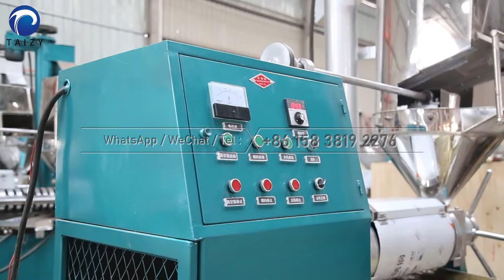Rapeseed Oil Press Machine | Edible Oil Expeller for Commercial Use | Screw Oil Press Machine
The screw oil press machine is the efficient edible oil processing equipment for making all kinds of edible oil, which is also known as sesame oil expeller, rapeseed oil press machine, seed oil extractor, and so on.

This oil press can produce pure and assured edible oil. The design model of the screw oil press can be small, medium, and large, which can meet all the needs of small oil mills, large oil mills, and edible oil processing enterprises.

The raw materials like sesame, peanut kernel, soybean, rapeseed, and so on should be cleaned, sieved, destined, or crushed first to ensure the oil quality. According to different raw materials, choose the corresponding pretreatment process before pressing: cold oil press or hot oil press.